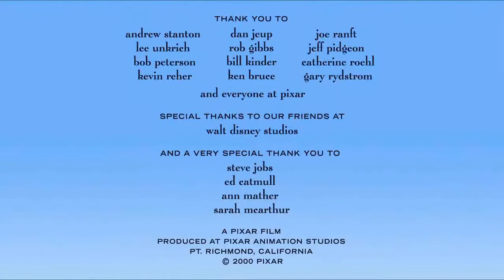Vídeo Motivacional - Convivência - Coisas de Passaros by Pixar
O curta-metragem “Coisas de Pássaros” (For the Bird) venceu o Oscar e o Annie Award. Dirigido e escrito por Ralph Eggleston e produzido por John Lasseter e Karen Dufilho, esse divertido curta fala de um grupo de pássaros que estão sobre um fio de eletricidade em uma linha de transmissão incomodados com a presença de um pássaro, de aparência diferente, que chega para tentar fazer amizade e se juntar a eles.

DicaTOP10
Através deste vídeo sua equipe pode refletir sobre a convivência no ambiente de trabalho, sala de aula, igreja, equipes.
Podemos refletir também sobre o espaço do outro e como podemos fazer a nossa parte!
Faz sentido?!
Me conta nos comentários!